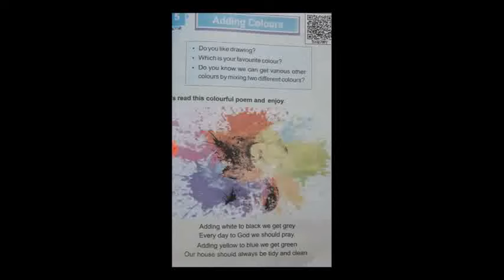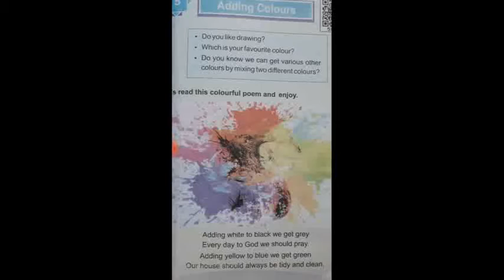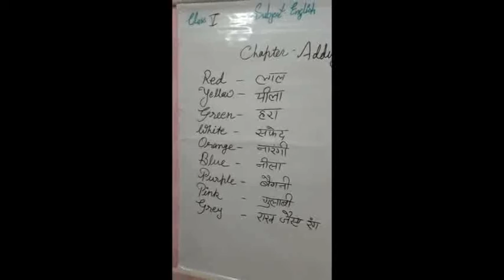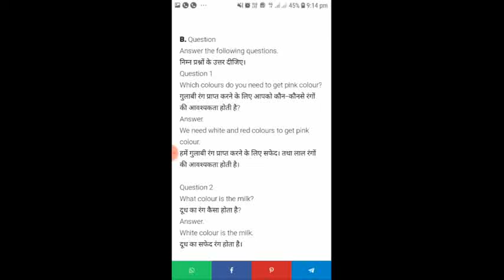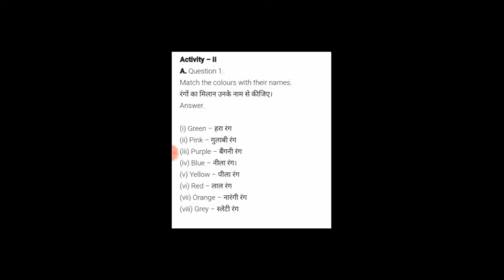adding clr English 5th class